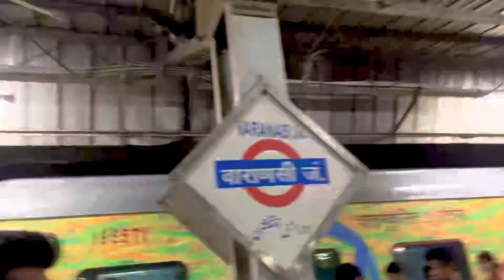Ltt to Varanasi travelling vlog